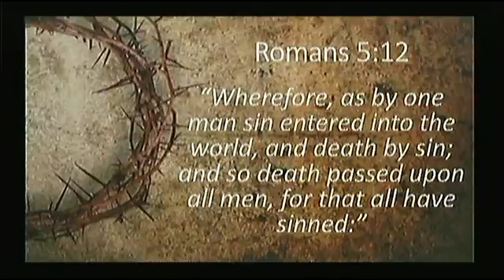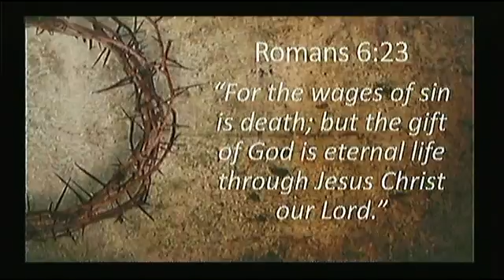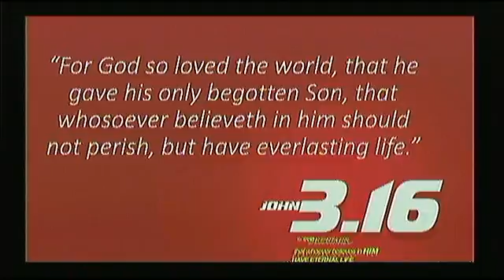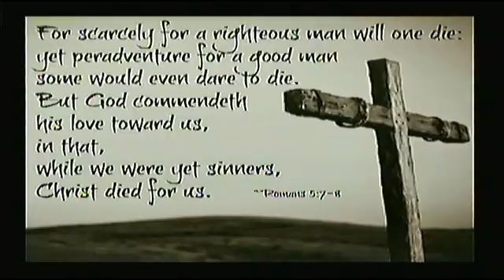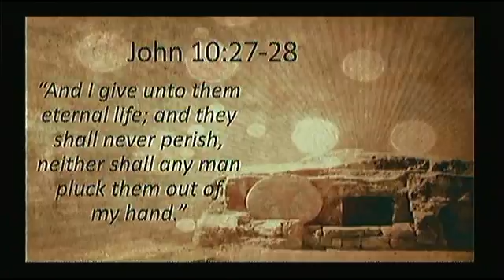It is finished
Sunday Morning, March 27, 2016